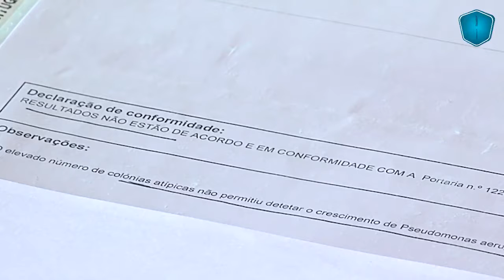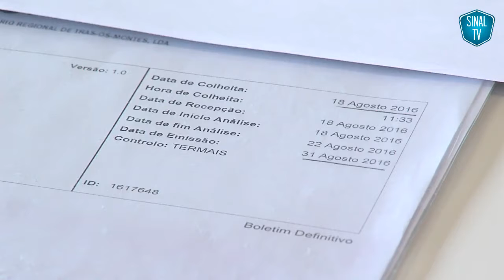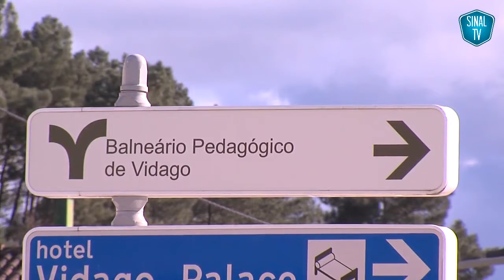Conferência PS Balneário Vidago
Vídeo publicado dia 5 de Julho de 2017